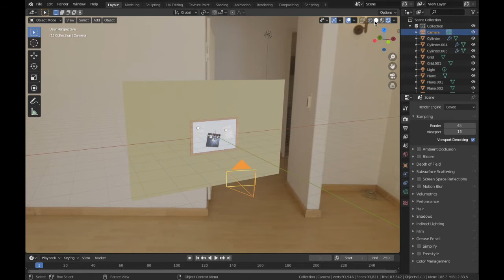blender render 3: whiteboard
notice that the render wasn't instant this time - that's because i switched to a raytracing engine (cycles).